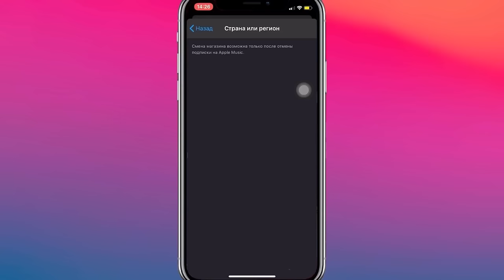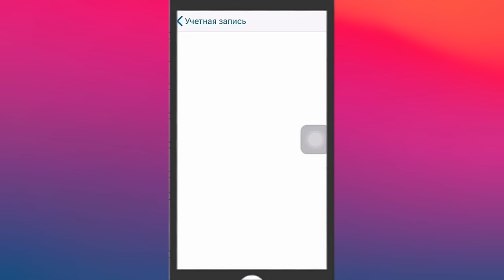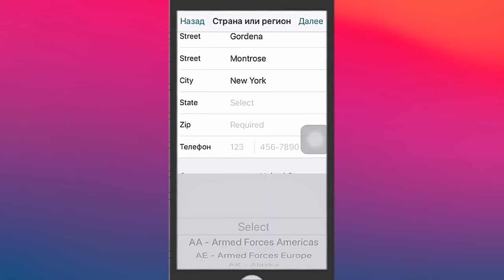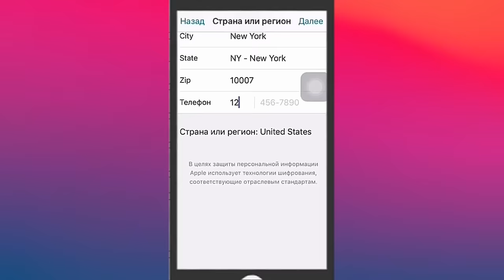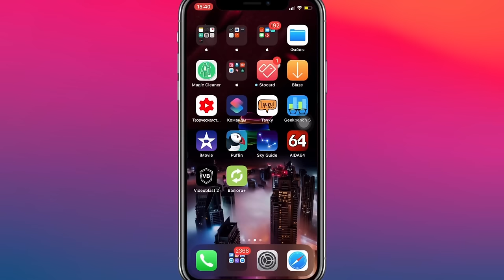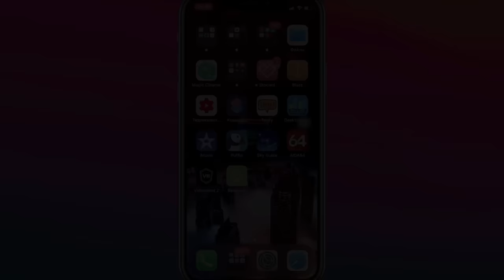Как ПОМЕНЯТЬ регион App Store? ПОЧЕМУ не МЕНЯЕТСЯ регион App Store?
Как поменять регион в App Store?
Как поменять страну в App Store?
Как изменить регион в App Store?
Как изменить страну в App Store?
Для чего нужно менять регион в App Store?
Для чего нужно менять страну в App Store?
Почему не меняется регион в App Store?
Почему не меняется страна в App Store?
Решение как поменять регион в App Store
Решение как поменять страну а App Store

Инструкция как сменить (регион, страну) в App Store:

1. Зайти в iTunes Store и App Store
2. Нажать на почту Apple ID (учетной записи)
3. Подтверждаем пароль входа учетной записи
4. Жмём на пункт (страна и регион)
5. Выбираем нудную нам страну
6. Выбираем способ оплаты (бесплатно без карты или с картой) указываем данные достоверные той страны и города которую выбрали кроме номера телефона
7. Указать телефон можно так 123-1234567
8. Жмём готово если перекинуло в App Store значит всё прошло УСПЕШНО!

Почему не получаеться поменять (регион, страну в App Store?):

1. Ваша учетная запись используется для семейного доступа (из-за этого невозможно поменять регион, страну в App Store) Семейный доступ это когда учетная запись используется на нескольких устройствах!

3. Вы ввели не достоверные данные (индекс города, номер мобильного не ваш а поддельный)

4. Ваша учетная запись находиться в чёрном списке (из-за не полную оплату за подписку или приложение) Чтобы снять учетную запись с чёрного списка, нужно оплатить долг или создать новую учетную запись для App Store.